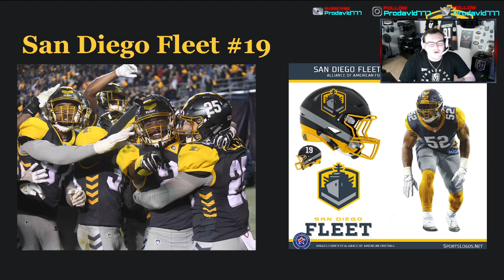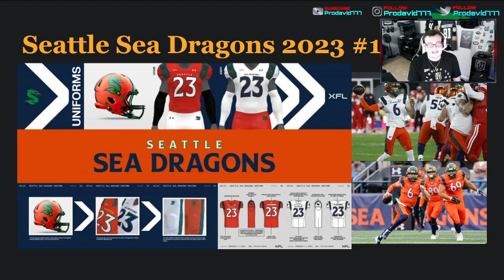Ranking every Spring league uniforms from worst to best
I Rank every Spring league uniform from worst to best from the AAF, USFL, XFL 2020, XFL 2023

Just a guy who wants to help people smile and take a break from real life. subscribe to me Prodavid777 and help me expand the brand and keep this show going, If you want to follow me on my socials they are all below, so you can follow sports and my life.

0:00 Intro
2:00 34
2:42 33
3:32 32
4:33 31
5:35 30
7:10 29
7:58 28
9:20 27
10:06 26
10:44 25
11:27 24
12:06 23
12:45 22
13:34 21
14:14 20
15:19 19
16:26 18
17:33 17
18:17 16
19:14 15
20:12 14
20:52 13
21:41 12
22:37 11
23:22 10
24:04 9
24:35 8
25:13 7
25:50 6
26:58 5
27:27 4
28:20 3
29:46 2
31:00 1
32:37 Outro